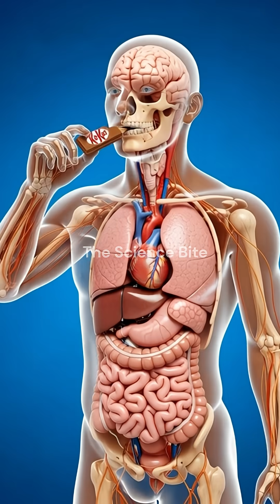What Happens When You Eat Chocolate? | 3D Anatomy Breakdown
Experience a hyper-realistic 3D medical animation as a piece of chocolate travels through the human digestive system! This visually striking, scientifically informed short reveals:

🍫 Digestive Breakdown:
Watch chocolate enter the mouth, slide down the esophagus, dissolve in the stomach, and move through the intestines in beautifully detailed 3D.

🪱 Parasite Presence:
Observe Ascaris worms realistically moving within the intestinal environment, offering an educational look into parasitic behavior.

🎓 Built for Learning:
Designed using accurate anatomical references, this 8-second animation provides a powerful, stylized view into:

Human digestive system function

How common parasites like Ascaris lumbricoides coexist in the gut

👨‍⚕️ Perfect For:
Medical students, biology enthusiasts, educators, healthcare learners, and anyone curious about the microscopic world inside the human body.

This visualization is strictly for educational and illustrative purposes. Always consult qualified healthcare professionals for medical concerns.